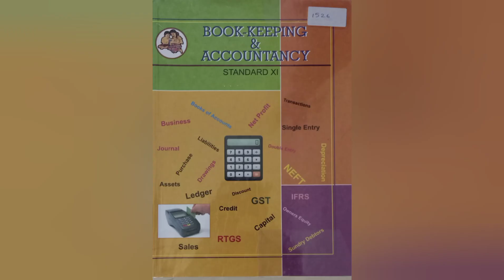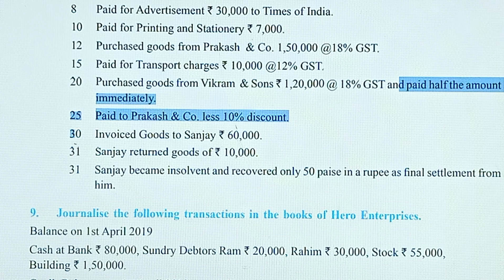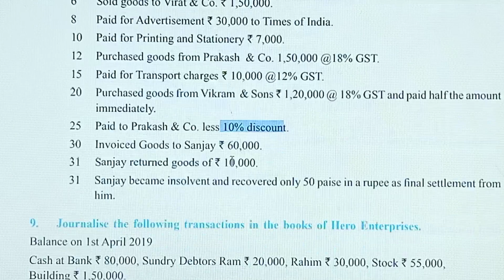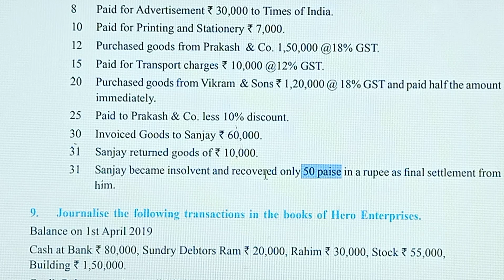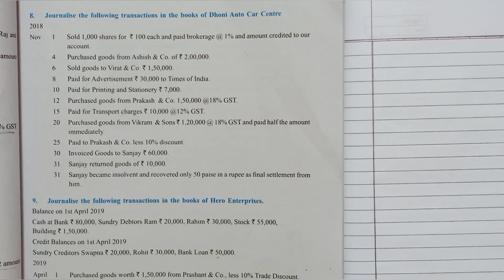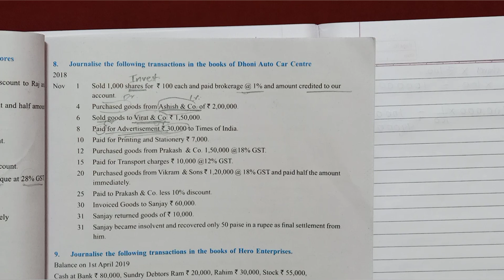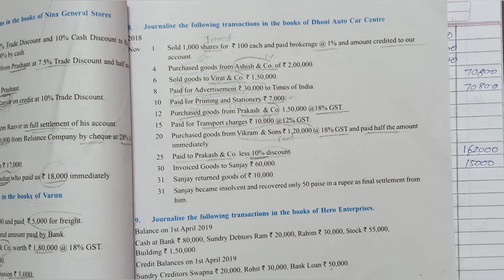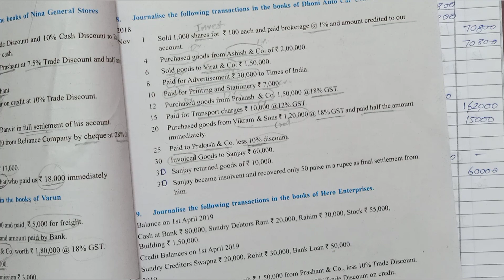11th Accountancy Practical Problem No.8 Pg no.87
JOURNAL
CHAPTER-3
PRACTICAL PROBLEM
SOLUTION NUMBER-8
Page No.87 of text book
11th Accountancy